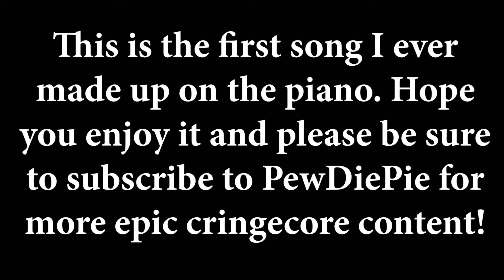Your Song Sucks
Read the title of the video, it will make sense.